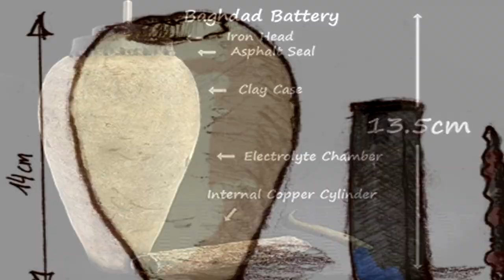Who Stole The Invention of The Battery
The Baghdad Battery or Parthian Battery is a set of three artifacts that were found together: a ceramic pot, a tube of copper, and a rod of iron. It was discovered in modern Khujut Rabu, Iraq, close to the metropolis of Ctesiphon, the capital of the Parthian (150 BC – 223 AD) and Sasanian (224–650 AD) empires of Persia, and it is believed to date from either of these periods.